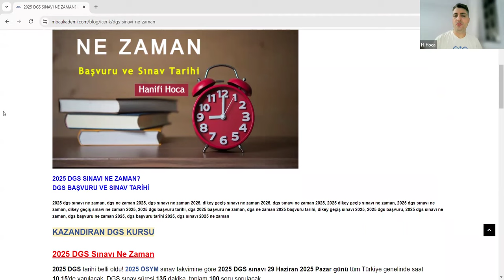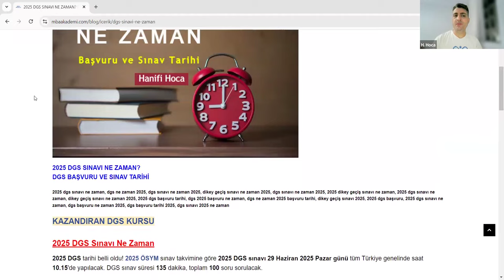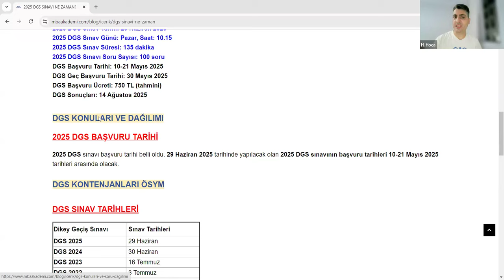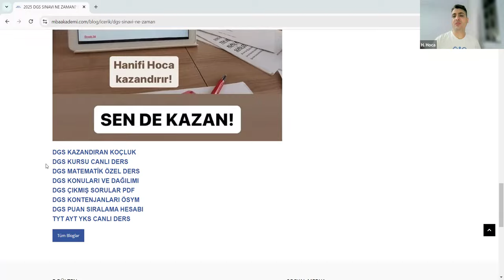2025 DGS NE ZAMAN - 2025 DGS BAŞVURU VE SINAV TARİHLERİ